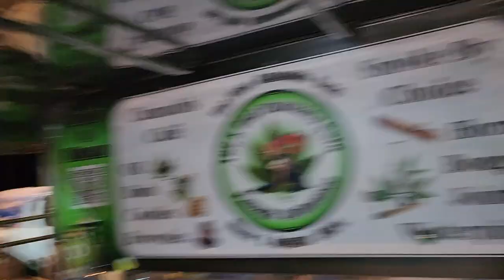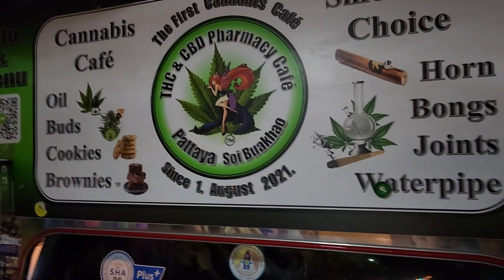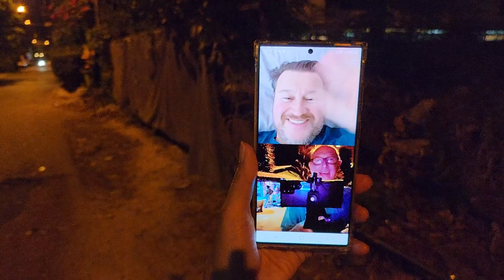Mod & Tip Tip Getting Drunk Again Concert at the Beach and Bars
Tip Tip came to visit a few drinks and some Thai food later its time for the concert on Jomtien Beach and a few bars afterwards